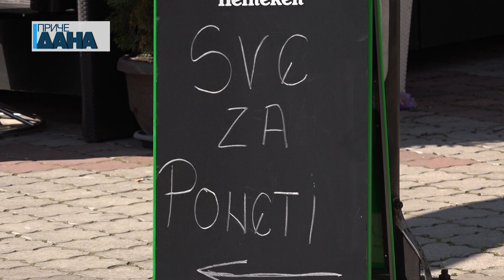Klupe u Paraćinu postale bašte kafića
Kafići ne rade već neko vreme, a lepo vreme i mogućnost šalterskog usluživanja, Paraćincima je dalo ideju da u kafi ili nekom osvežavajućem piću ipak mogu uživati na klupama u blizini ugostiteljskih objekata. Nepovoljna epidemijska situacija nije sprečila naše sugrađane da iskoriste tople dane i na trenutak zaborave na mere fizičke distance i nošenje maski, kako bi popili kafu sa svojim prijateljima.